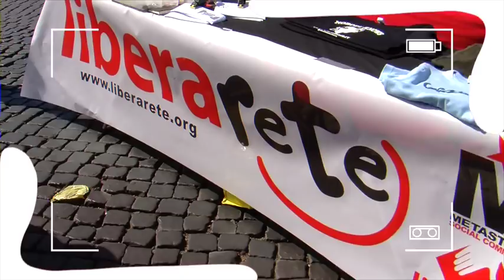Libera Tv - 5 x1000 - 97602560589 - Sottoscrivi!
SONO 5 ! Sono 5 anni che Libera.Tv da voce all'Italia che lotta e resiste. Ed anche quest'anno abbiamo bisogno del tuo aiuto per continuare a fare SocialWebTv.

Dona il tuo 5X1000 all'Associazione LiberaRete che dal 2010 ha scelto di pubblicare i suoi contenuti su questa piattaforma. Aiutando LiberaRete aiuterai il progetto di costruire uno spazio dove le idee, le passioni, le lotte siano le protagoniste dell'informazione.

Se però attraverso il 5X1000 sostieni altre cause nessun problema puoi SOTTOSCRIVERE via PayPal o Bonifico Bancario. Scopri come qui